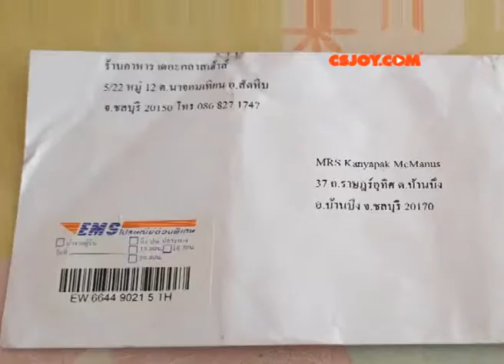ร้านอาหารอร่อยริมทะเล อาหารหลากหลาย ภัตตาคารเคลื่อนที่ How to go to The Glass House, Silver lining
How to go to The Glass House Silver, Silver lining ร้านอาหารอร่อยริมทะเล อาหารหลากหลายไทย ยุโรป ญี่ปุ่น ภัตตาคารเคลื่อนที่
การเดินทางไปเดอะกลาสเฮ้า ซิลเวอร์ เลี้ยวลงมาทางพัทยาเหนือ อ้อมวงเวียนปลาโลมา ไปทางขวา ผ่านซอยนาเกลือ 18/2 และ 18/1
พอถึง ซอยนาเกลือ 18 เข้าซอยนี้แล้ว ตรงไปเรื่อยๆ ให้สังเกตป้าย The Glass House ร้านอยู่ด้านซ้ายมือถึงจุดหมาย
รอบนี้ใช้สิทธิ์ บัตรรางวัล 3,000 บาท พากันมาดินเนอร์ Christmas EVE 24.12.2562
สั่งกับข้าวประมาณ 6 อย่าง ไอติมคนละถ้วย ประมาณพอมีเหลือนิดหน่อย ทิป พนง.100บาท